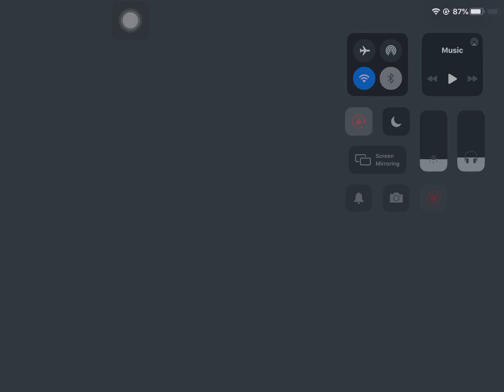Gilgamesh Tower Boss Fight# 154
I tried not to purchase VIP mode. It was hell with the skillseeds.
I literally had to run over to Ygdrassil map for the skillseeds and back to the tower map to arrange my custom panels. I don’t usually farm if it’s not Mobius day.

The next node is, for me, the most difficult one on this tower. It was a hassle without proper panels.

©️SquareEnix